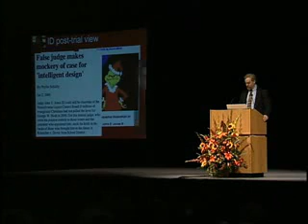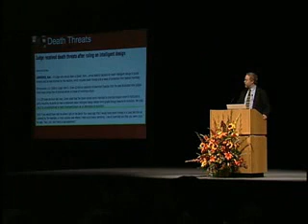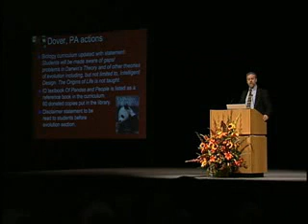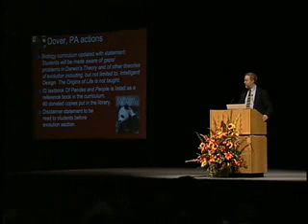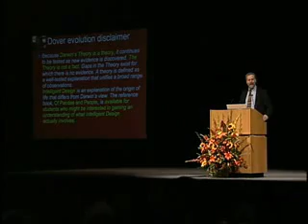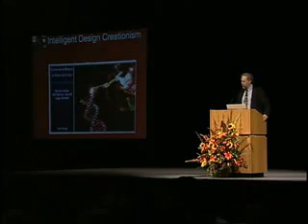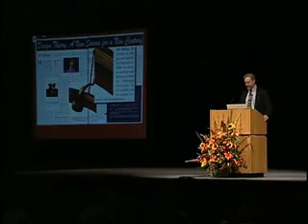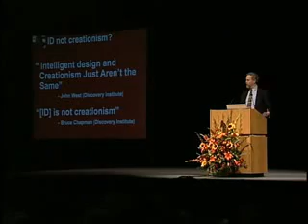Robert T Pennock - Intelligent Design Creationism 2of6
Robert was an expert witness for the plaintiffs in the Kitzmiller trial at Dover. The teaching of Intelligent Design in public school science classes was confirmed as pseudo-science, creationism re-branded and a violation of first amendment rights by pushing a particular (and narrow) theological viewpoint.  Robert is the author of "Tower of Babel: The evidence against the new creationism". He is the President of the Michigan Citizens for Science and Professor of Science and Technology Studies and Philosophy at Michigan State University.